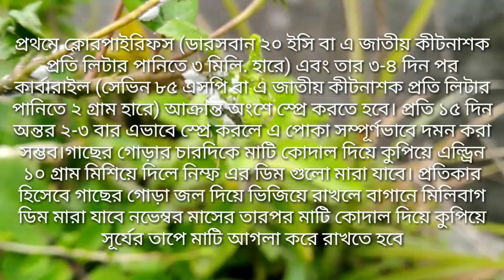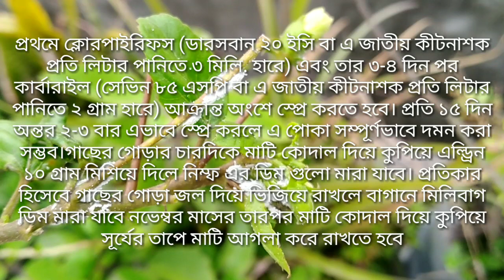জায়েন্ট মিলিবাগ বা ছাতরাপোকা সারাজীবনের জন্য দূর করবেন যেভাবে